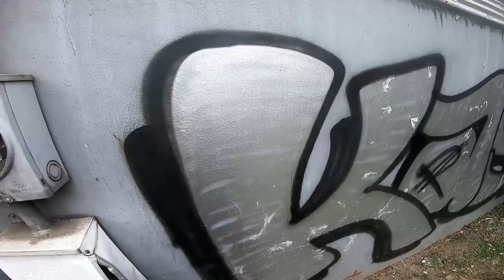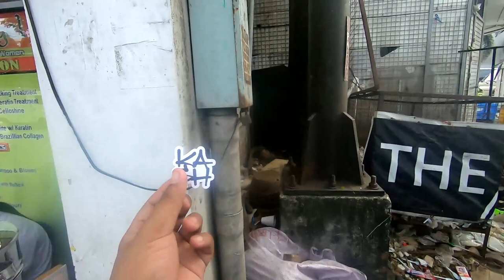GRAFFITI BOMBING MISSION pART 24